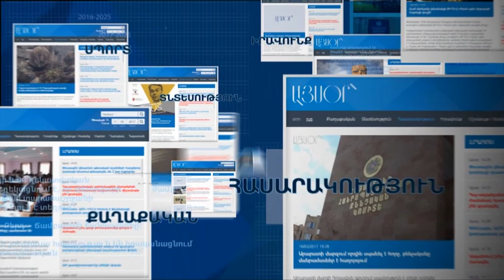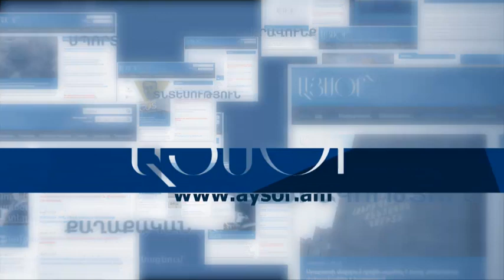Թուրքիան պետք է հասկանա իր նախնիների ոճրագործությունը. Վահրամ Բաղդասարյան